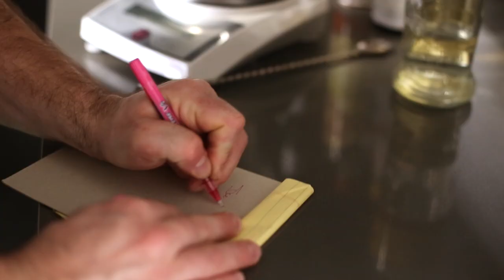Cocktail Development with Ben Johnson